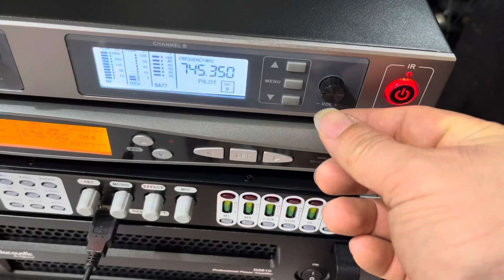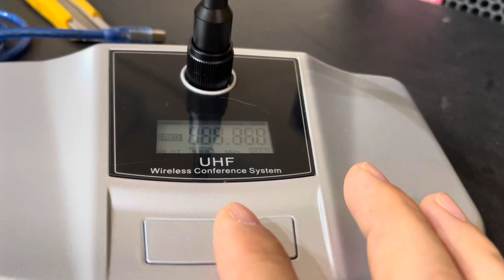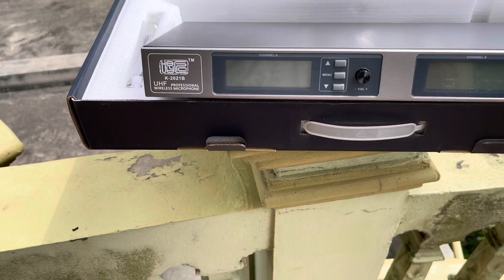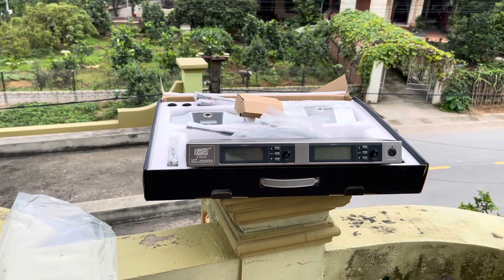Thanh lí míc để bàn HỘI NGHỊ không dây giá gốc 2,5tr Alo 0971998555